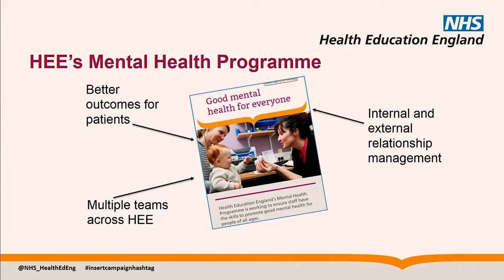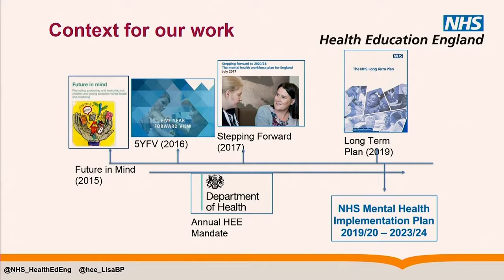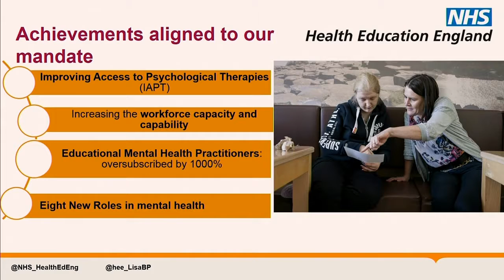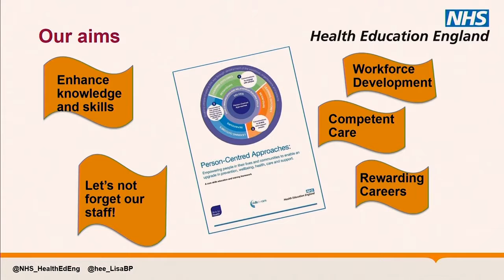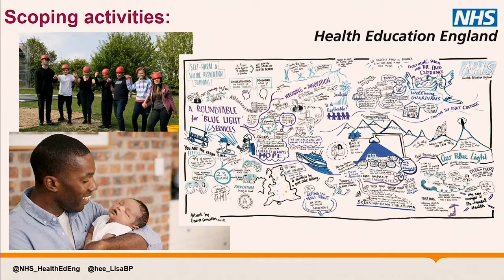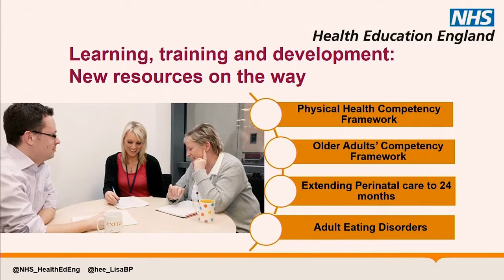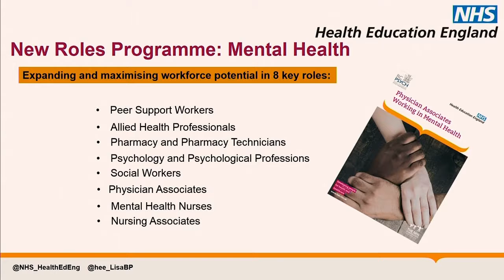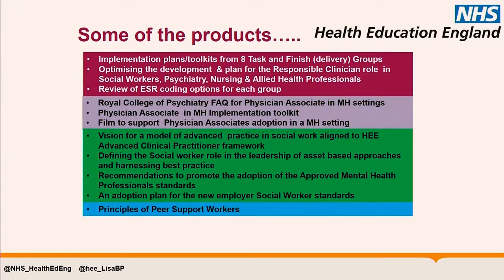Mental Health 2019 - Prof Lisa Bayliss-Pratt, Health Education England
Transition, Planning & Delivery
26th of September 2019
Royal Society of Medicine, London